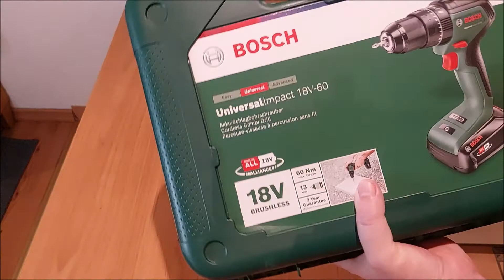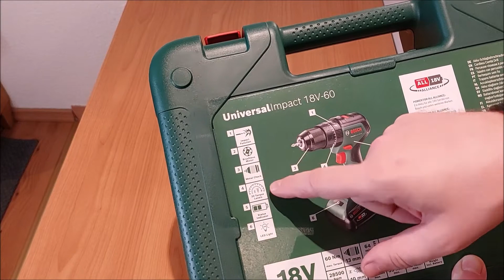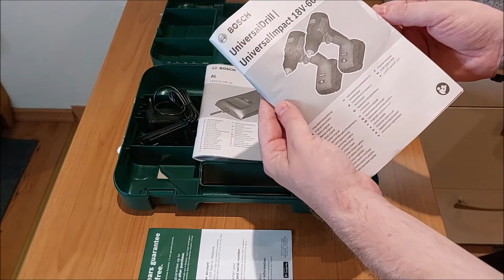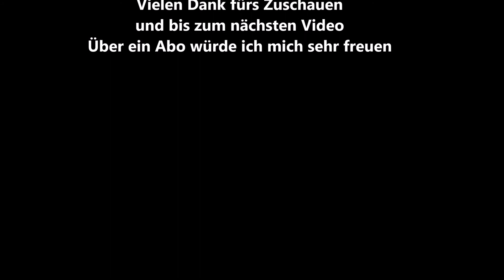BOSCH UniversalImpact 18V 60 Akku-Zweigang-Schlagbohrmaschine [Unboxing & Erster Eindruck]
Unboxing & Erster Eindruck von der BOSCH UniversalImpact 18V 60 Akku-Zweigang-Schlagbohrmaschine